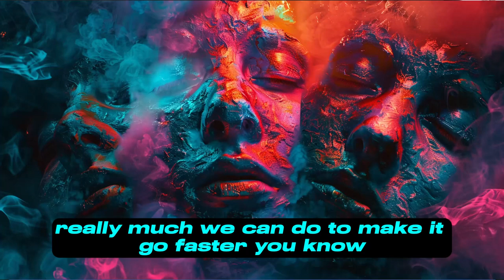WE ARE NOT IN THE AGE OF AQUARIUS!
WE ARE NOT IN THE AQUARIAN AGE. We are still in the Piscean Age. This is the time of the cusper of the two as the piscean energy is beginning to fade and the aquarian energy is only just beginning to rise. The age of information that will be ushered in by the aquarian age is not a source of information outside of oneself, but the awakening of your inner knowledge.